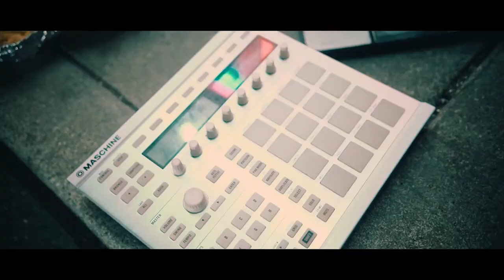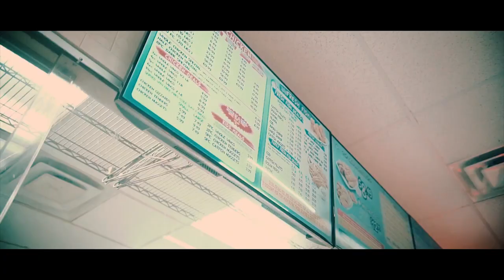Mcbyrdy X - New Wave feat. Oba Rowland (Official Video)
From the album "The Experience" by Mcbyrdy X

Album contains features: FlyBoi Peeples, Frontline Frank, Oba Rowland, G5, 3D The Hook King, Ronie Gz, Cho, & Charlie Mac

New Wave Produced by @official_mcbyrdyx @maticlee @obarowland

Video Shot by @Jayshotit